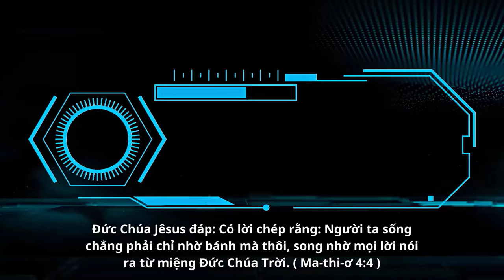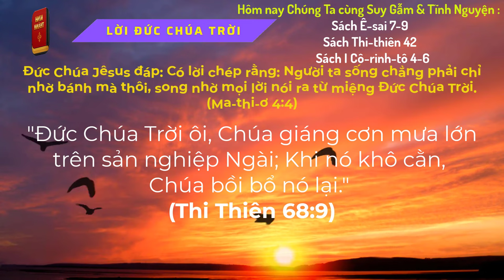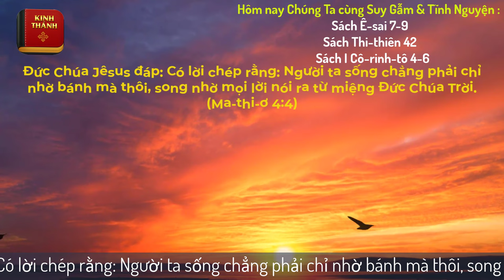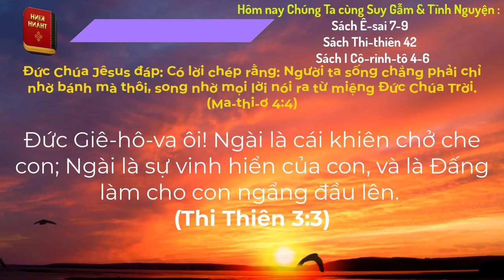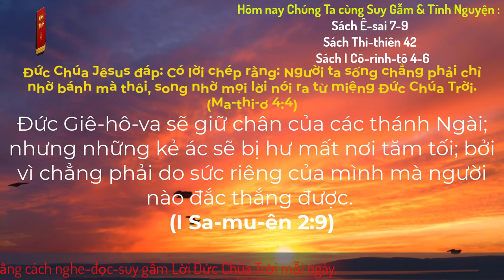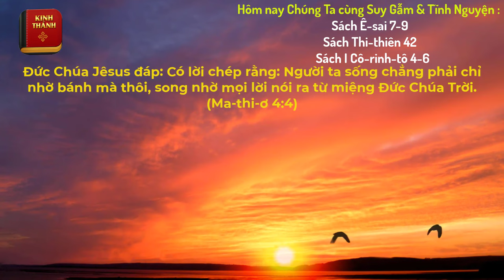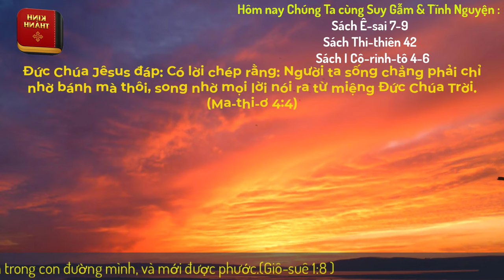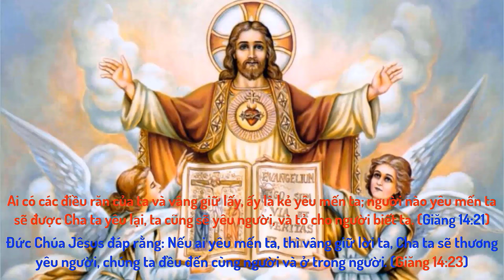Oneway Radio | Tĩnh Nguyện Hằng Ngày 17/02/2024 | Dưỡng Linh cơ Đốc